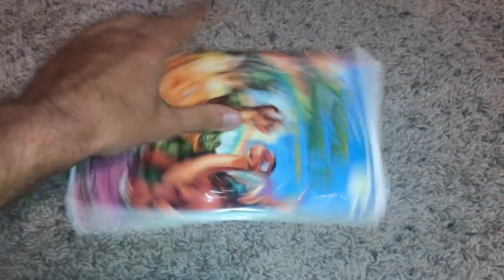The Land Before Time IV Journey Through The Mists 1996 French Canadian VHS Review